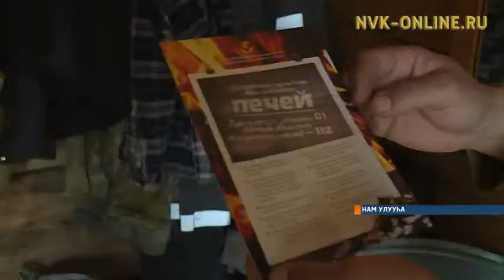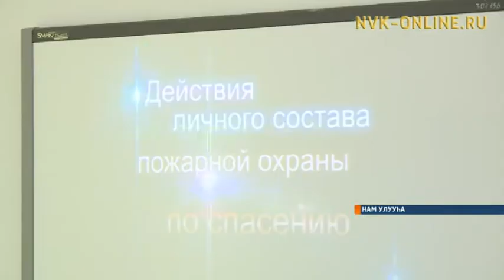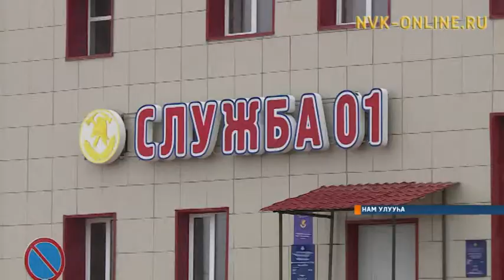Намҥа баһаары сэрэтэр үлэлэр ыытыллаллар